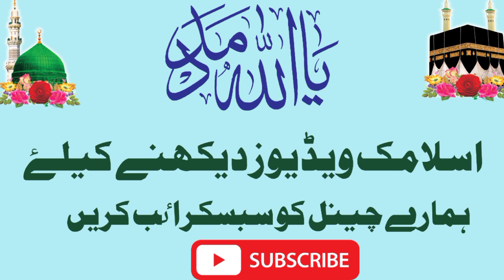Malik Sarfraz khan Safdar Sahib. New Kalam.at kot sultan layyah.2023